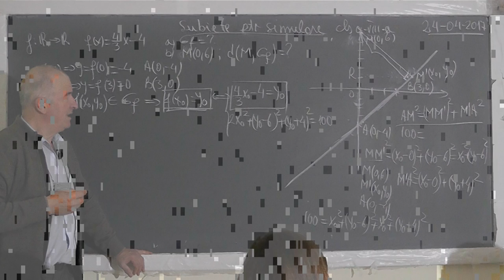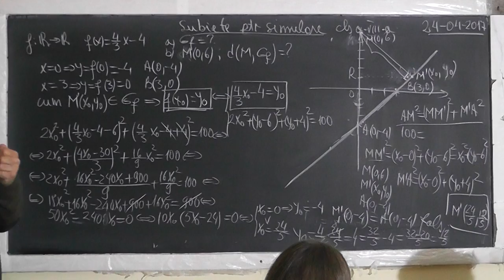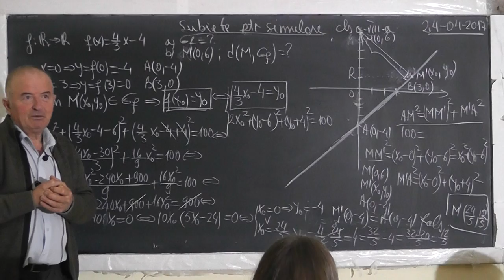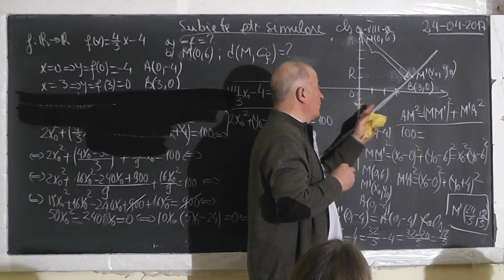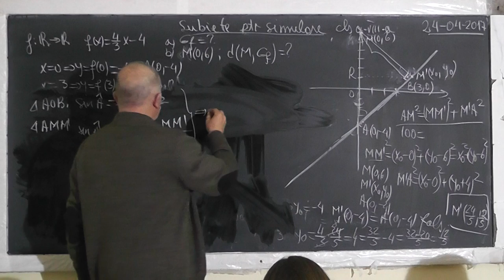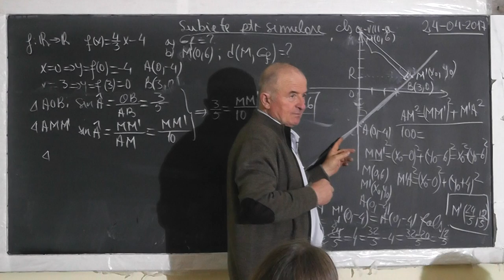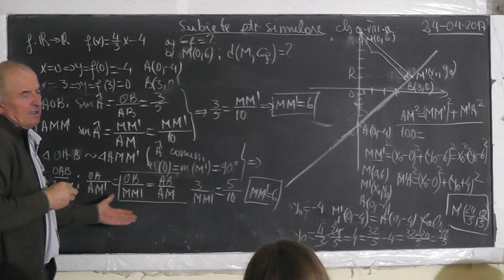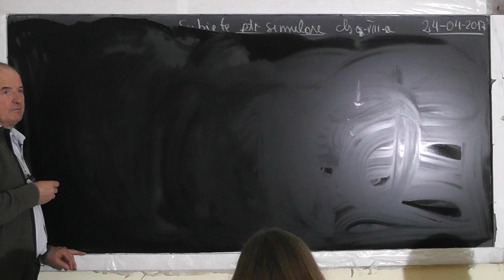2/2 1472 Pregatire Examen Capacitate - Functii: Domeniu de definitie Graficul Imaginea - Clasa 8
Aceste lectii sunt SUSTINUTE de VOI si daca va sunt utile, as aprecia un Like, Share, Comment - In aceasta lectie de matematica pe care o puteti vedea in direct si pe facem pregatire pentru examenul de capacitate la clasa a VIII-a. Din cuprins: Functii, Definitia unei functii, Functia de gradul 1, Domeniul de definitie, Graficul functiei, Distanta dintre 2 puncte, Distanta de la un punct la o dreapta, Sinusul unui unghi, Asemanarea a 2 triunghiuri, Imaginea unei functii.